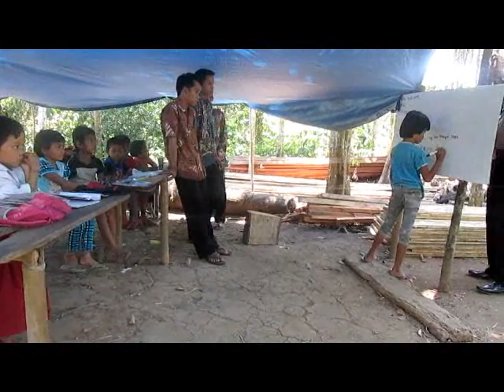KAPOLRES BALANGAN AJARI MURID SD TERPENCIL